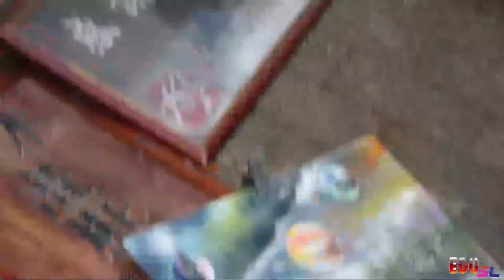Painting Art 2020, Amazing Video, Amazing painting Art,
Pencil Art if you want to drawing a cat, very easy look at this video. How to draw a pencil. If you are already drawing or looking to draw, then this video will be very useful for you. ඔබ දැනටමත් පැන්සලෙන් චිත්‍ර අදිනවා නම් හෝ ඇදීමට බලාපොරොත්තු වෙනවා නම් මෙමෙ video එක ඔබට ගොඩාක් ප්‍රයෝජනවත් වෙනවා.

This youtube channel allows you to watch.
Sinhala, Hindi, Tamil, Telugu, Malayalam, etc.. romantic and sad video songs.
Art, technology, Lesson, videos.

සිංදුවලට ආදරය කරන ඔබ වෙනුවෙන්. නැවත videos බැලීම සදහා මතක ඇතුව Bell icon එකත් click කරන්න.

Audio Sinhala & Hindi Song / DJ Nonstop